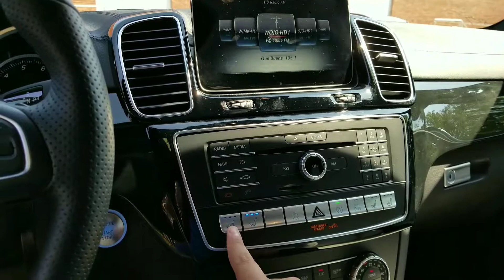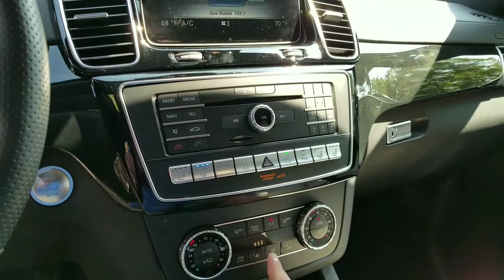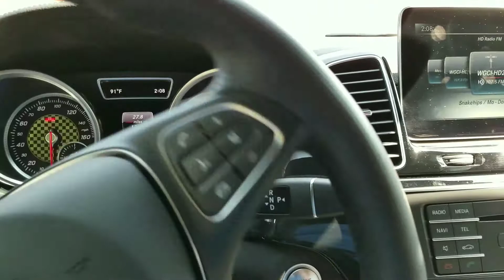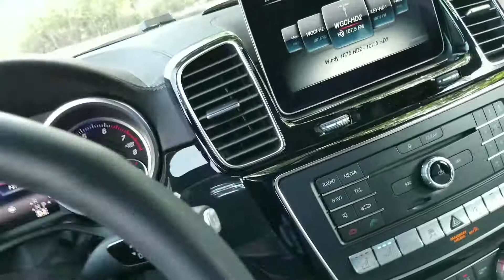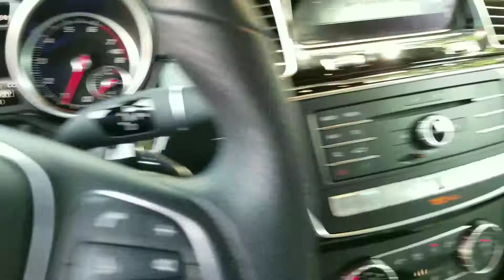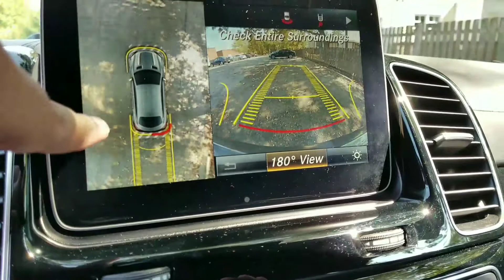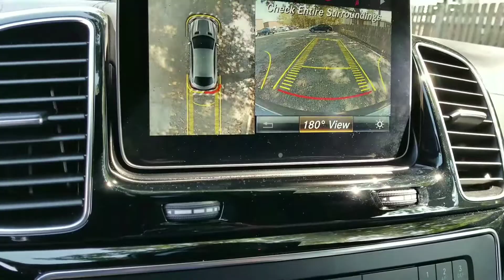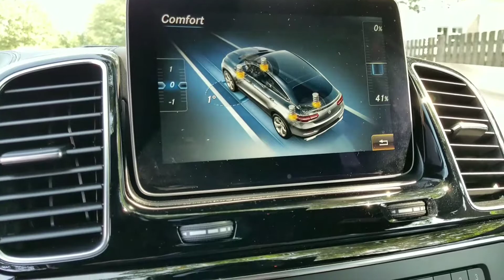2017 Mercedes Benz GLE 43 AMG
Un breve vídeo acerca de este automóvil y compartiendo mis comentarios acerca del cual.